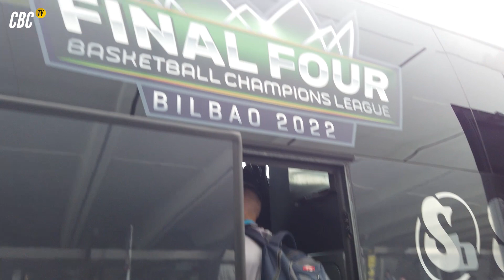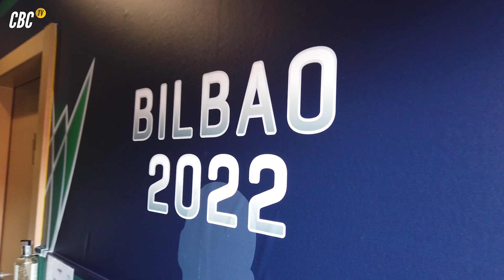FinalFour de Bilbao 2022 | Día I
¡Hola Bilbao! Ya instalados en la sede de la F4 de la BasketballCL